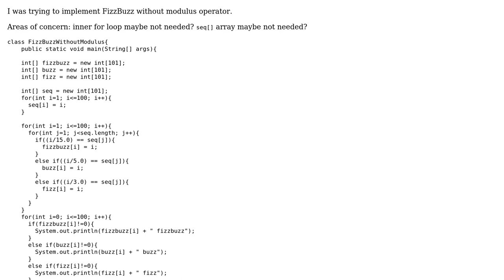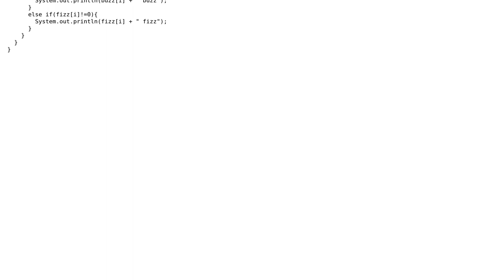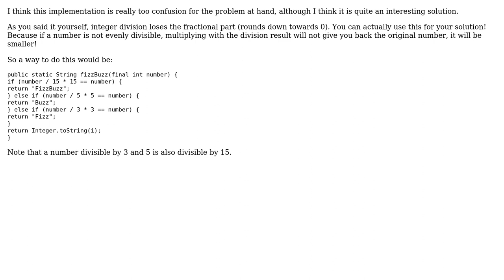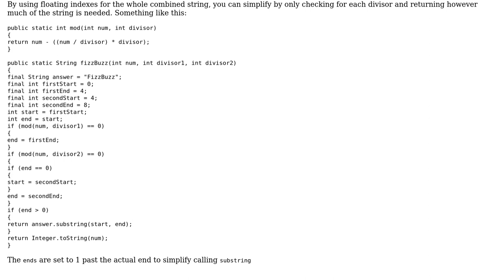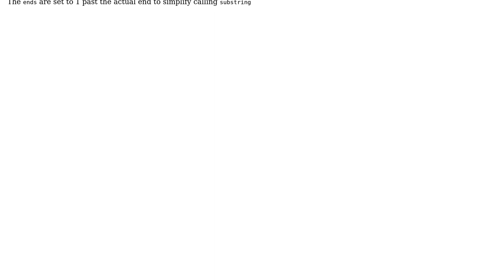Code Review: FizzBuzz implementation in Java without modulus operator (3 Solutions!!)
Code Review: FizzBuzz implementation in Java without modulus operator

With thanks & praise to God, and with thanks to the many people who have made this project possible! | Content (except music & images) licensed under CC BY-SA | Music | Images & others | With thanks to user toto2 user Mast user Koekje user BridgeWall and the Stack Exchange Network Trademarks are property of their respective owners. You are responsible for your own actions.